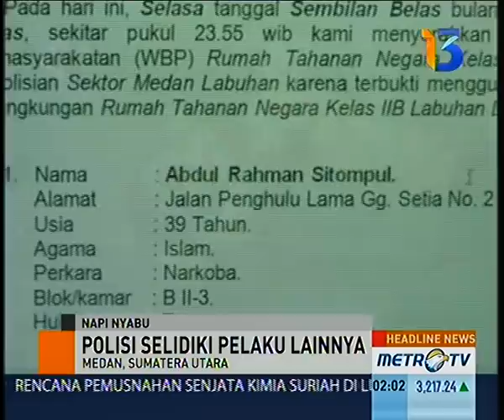Seorang Napi di Medan Kepergok Nyabu di Sel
Medan: Seorang napi di Rumah Tahanan Labuhan Deli, Medan, Sumatra Utara, tertangkap tangan sedang fly seusai mengkonsumsi narkotika jenis sabu di dalam selnya. Dari tangan tersangka petugas menyita satu paket sabu lainnya, yang belum sempat digunakan tersangka.